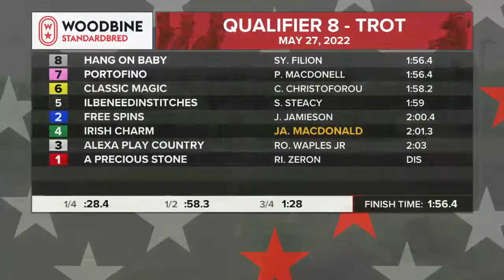Mohawk, Sbred, May 27, 2022 Qualifier #8